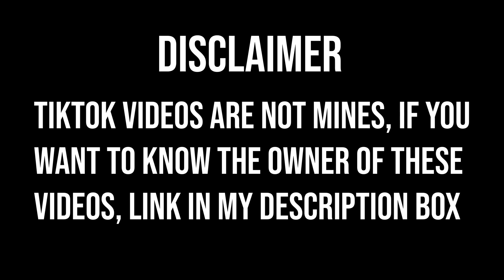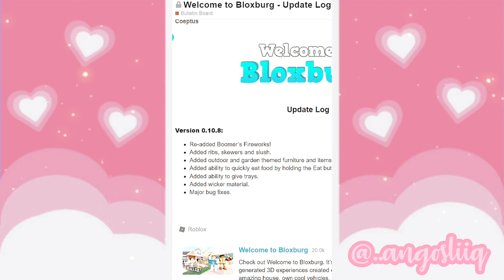New Bloxburg Update 0.10.8 TikTok Videos ‧˚❤︎｡ | Compilation | ° 𐐪 Kayxllaa 𐑂 ₒ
Hii my kay friends!♡´-

I have a lot of vids like this! So if you are interested in these videos you can find more on my channel!

꒰⏰:𝐒𝐜𝐡𝐞𝐝𝐮𝐥𝐞
➤Tuesday
➤Thursday
➤Saturday

꒰🖊:𝐂𝐫𝐞𝐝𝐢𝐭𝐬
Pfp and channel banner made by meシ
All Tiktokers (@) are in my video!

𝐬𝐮𝐛 𝐜𝐨𝐮𝐧𝐭:19k✔︎